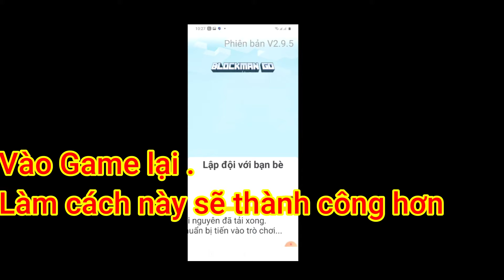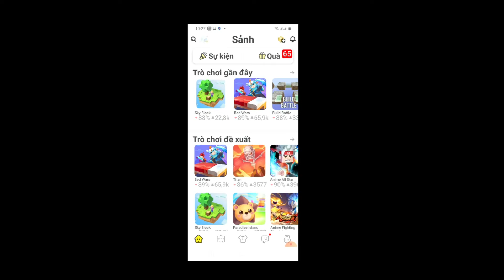( ĐÃ FIX ) Cách Bug Sky Block 2.9.5 MỚI NHẤT HIỆN NAY Thành Công 100% / NEW Bug Sky Block 2.9.5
Nếu có bất kì ý kến gì thì hãy để lại ở phần comment nha !
© Bản quyền thuộc về AnZero BG
© Copyright by AnZero BG ☞ DO NOT REUP